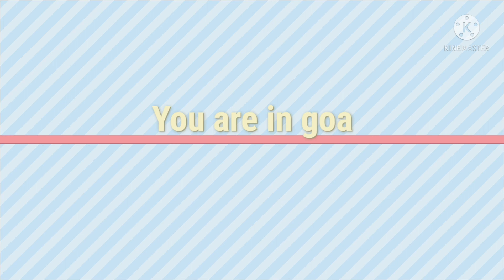goa vlog october 2021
October 2021 visit to goa was a fantastic experience with friends and family.

north goa
Baga Beach
Colangut Beach
Anjuna Beach
candolem Beach

South goa
Patnem Beach
Palolam Beach

If you need peace from your stress must visit South goa where peace ,peace and only peace.
Goa famous cashew, jwellary , dresses ,artifacts prices and how where,to buy go to my channel.